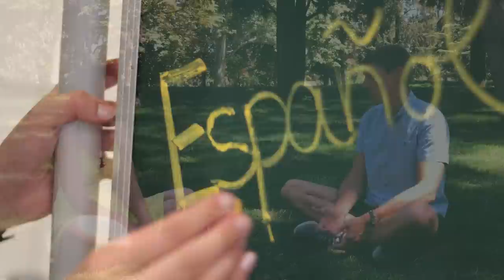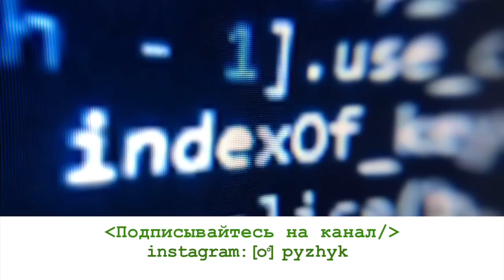IT в Испании и Чили | Зарплаты, "Летом работаем до обеда" | Почему уровень программистов стал хуже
Сегодня интервью с Павлом Савиновым. Программист за свою карьеру успел поработать в Чили и Испании.  В выпуске мы поговорим о профессиональной культуре, IT индустрии и жизни в этих странах.